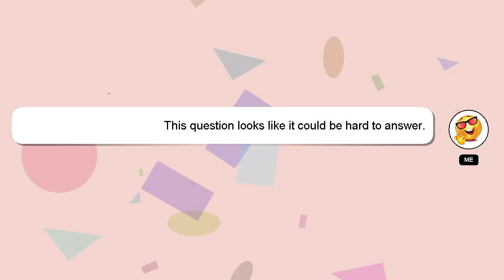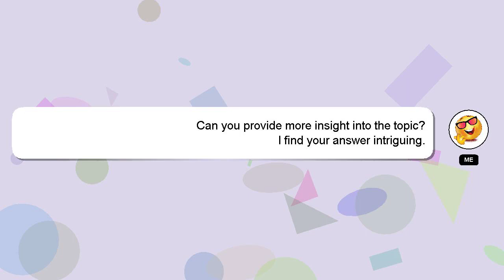How to train neck without harness?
A brief introduction of myself, Hey, I am Delphi. I can provide you with assistance to help you answer your questions. - How to train neck without harness?

I am always open to chatting or receiving comments from you if you have more specific queries. Your answer will be acknowledged and appreciated, and I will 'heart' it as a sign of gratitude.

*2 What we are experimenting :*